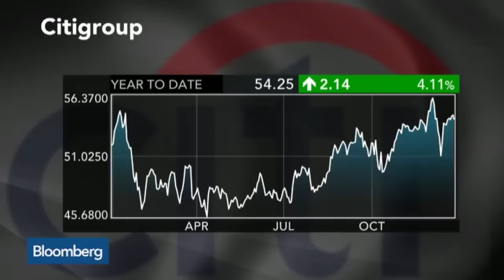Sorry Michael Corbat, Citi’s 2014 Was Anything But Boring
Dec. 31 –- Bloomberg’s Erik Schatzker and Michael Moore discuss Citi’s 2014, a year that was anything but boring.